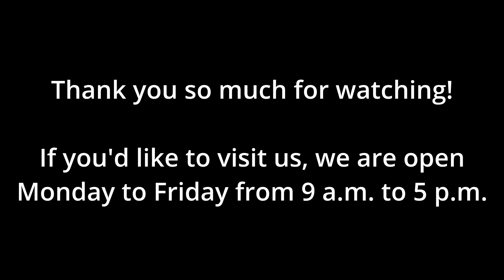"Ode to Dogs" and "Apology from the City" | Poetry Moment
Welcome to the first episode of Poetry Moment! This episode features one of our hosts, JahWill Fannings, reading "Ode to Dogs" by Michael Meyehofer and "Apology from the City" by Terry L. Kennedy.

The song used in this episode is called "Memories". Acquired from bensounds.com